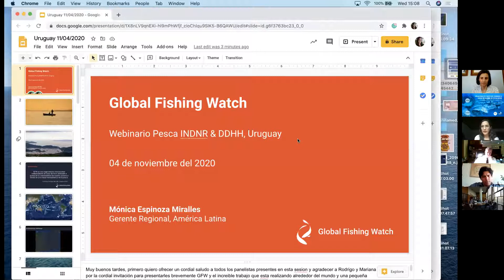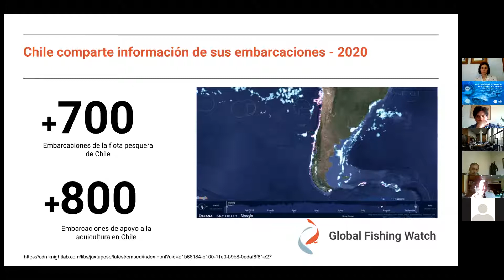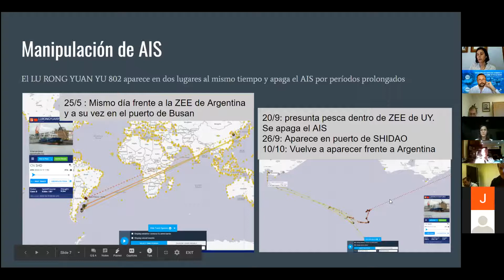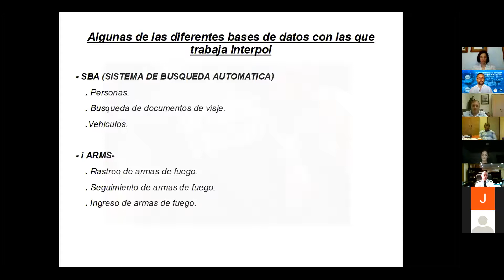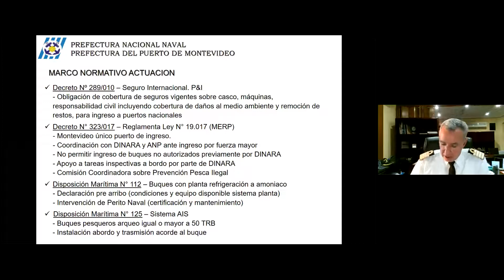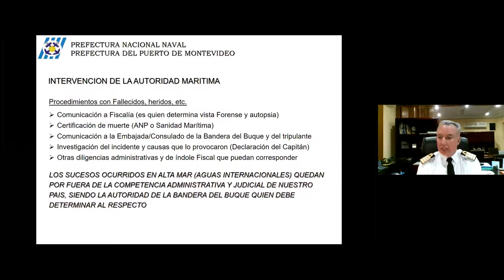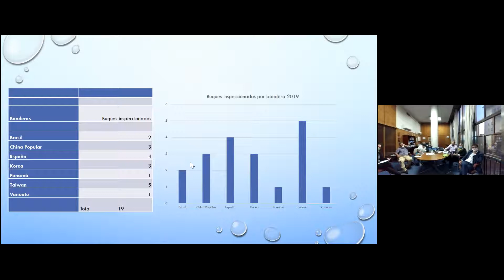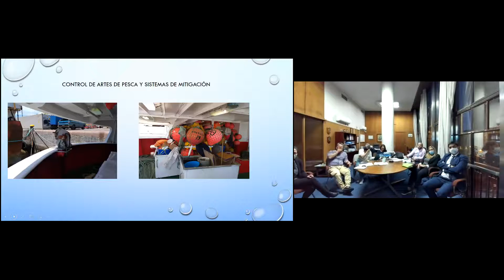DDHH Webinar 3. VIOLACIONES DE DERECHOS HUMANOS A BORDO DE BUQUES DE PESCA INDNR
El propósito es capacitar y concienciar sobre la problemática de la pesca INDNR, enfocando las condiciones de trabajo inhumanas de tripulantes de pesqueros extranjeros.
Dirigidos a: ciudadanía en general y sector público competente: Armada de Uruguay, guardacostas, Administración Nacional de Puertos (ANP), Institución Nacional de Derechos Humanos, Ministerio de Relaciones Exteriores, Ministerio de Salud Pública y DINARA.
Pretende además analizar alternativas y capacidades de inspección de los participantes que les permitan detectar buques pesqueros INDNR y condiciones de trabajo inhumanas a bordo.